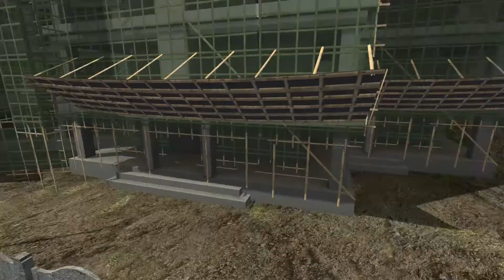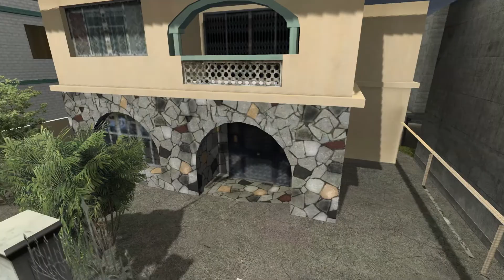R3E Cars & Tracks #80 - Honda Civic WTCC 2014 in Macau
Seit dem 18.06. ist Macau im R3E Store für 499 vRP verfügbar. Natürlich nehmen wir die Strecke bei nächster Gelegenheit unter die Räder - und diese Gelegenheit ist heute. Mit den 2014er WTCC Boliden geht es über den Guia Circuit - genauer gesagt: mit dem Honda Civic WTCC in der 2014er Spezifikation.

Der Honda Civic WTCC 2014:
- Frontantrieb
- 1,6L Reihenvierzylinder (Turbo aufgeladen)
- 380 PS
- Leergewicht: 1100 kg
- WTCC Saison 2014 (seit 2012 in der WTCC)

Guia Circuit:
- Macau
- Eröffnung: 1954
- Straßenkurs im chinesischen Sonderverwaltungsbezirk Macau
- 6.115m lang
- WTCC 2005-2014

Intel i7-4770K | GeForce GTX 770 | 16 GB RAM | Win 7 Home Premium | Fanatec CSWv2 + CSPv2 + CSS(SQ)